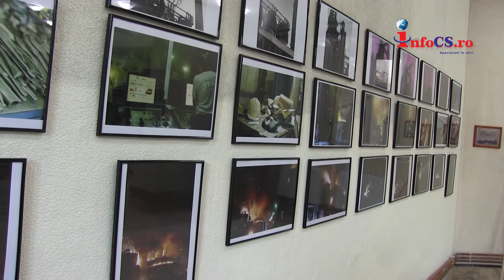Salonul de Fotografie Industrială - Reșița 250 de ani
Salonul de Fotografie Industrială organizat la Reșița pentru a marca 250 de ani de industrie siderurgică și 20 de ani de TMK în orașul de pe Bârzava găzduiește, luna aceasta, o nouă expoziție tematică. Sub genericul „Uzina de fier în 30 de cadre”, pot fi văzute imagini inedite din combinatul siderurgic surprinse de Ioana Ciolea din Alba Iulia.
Expoziția „Uzina de fier în 30 de cadre” prezintă o serie de fotografii realizate pe film fotografic, în format îngust și lat, developate manual și scanate de Ciolea din Alba Iulia, absolventă a Universității Naționale de Artă din București.
Expoziția poate fi vizitată până la sfârșitul lunii septembrie, în fiecare zi de sâmbătă și duminică, în intervalul orar 16-19.